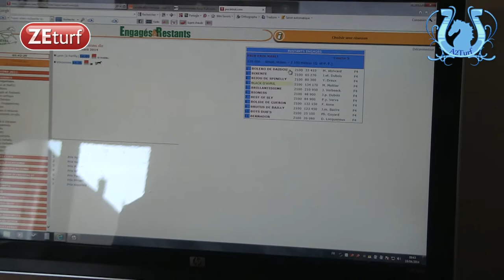Frédéric PRAT pour BLACK D'AVRIL (504) dans le Prix Paul Karle mardi à Vincennes - A2TURF.COM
BLACK D'AVRIL sera au départ du Prix Paul Karle (Gr.II) ce mardi soir à Vincennes.
Son entraîneur Frédéric PRAT nous a donné de ses nouvelles.